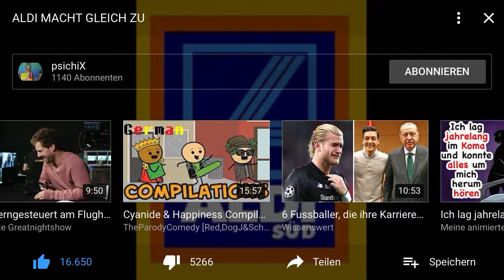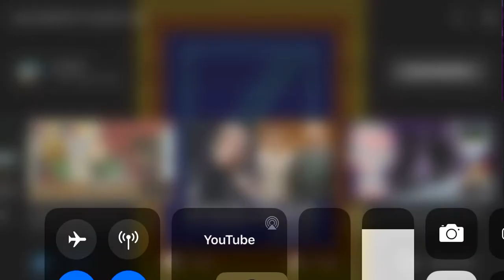ALDI HOFER SÜD SONG schau das bis zu Ende an Aldi macht gleich zu yeah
Leute nur Musik Song Lied